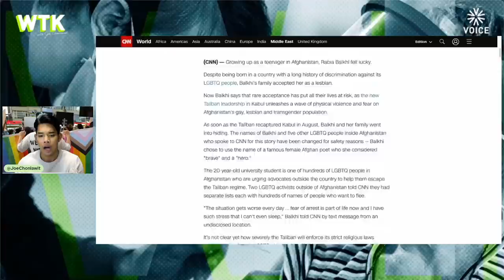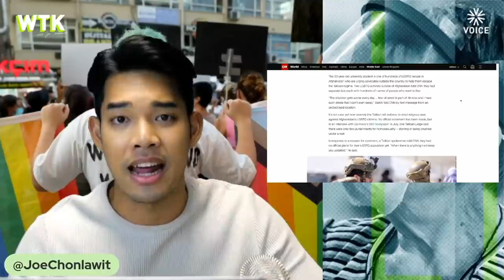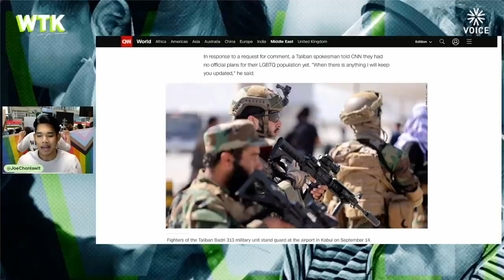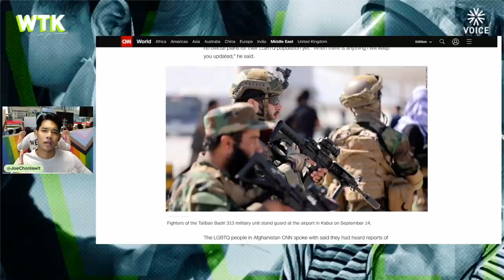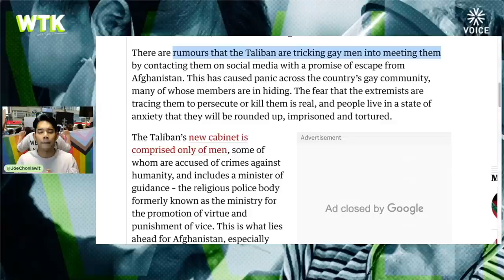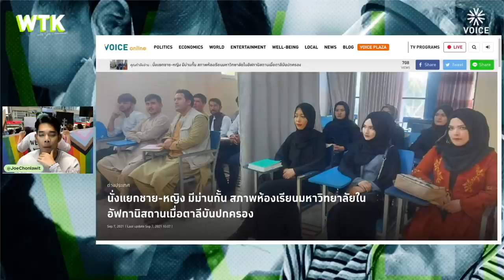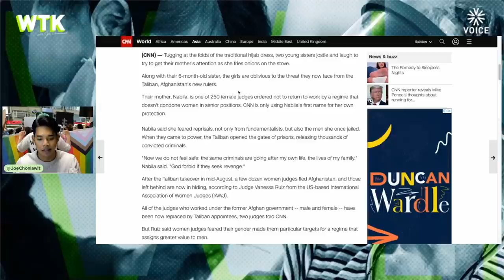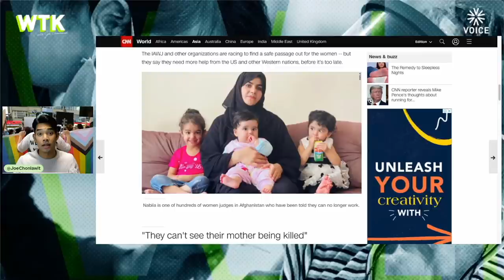กลุ่มเปราะบาง ‘หนีตาย’ ในอัฟกานิสถาน | WhatToKnow EP37